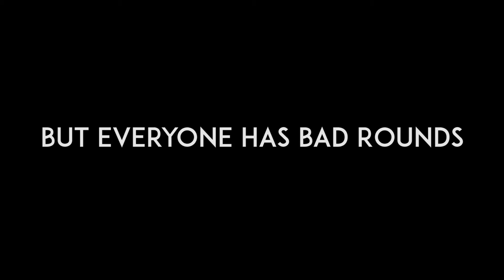Counter strike Global Offensive 07 25 2017 20 16 37 14 DVR